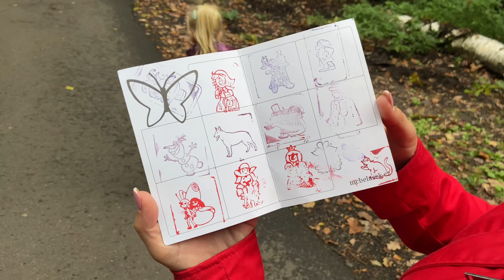Pohádkový les Bělásek + Libverda 2021 - 18.9.2021 (4K)